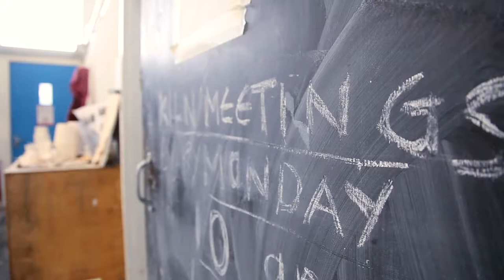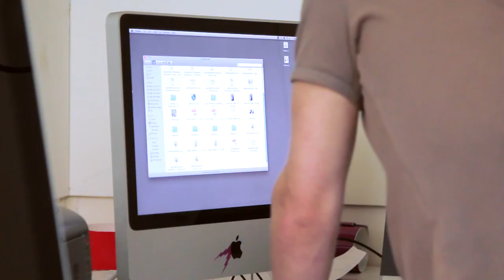Gray's School of Art Degree Show 2012 Preview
Gray's School of Art Degree Show runs from Saturday 16th to Saturday 23rd June.